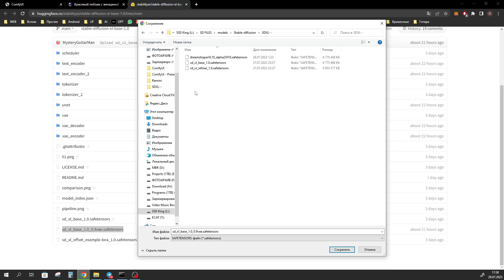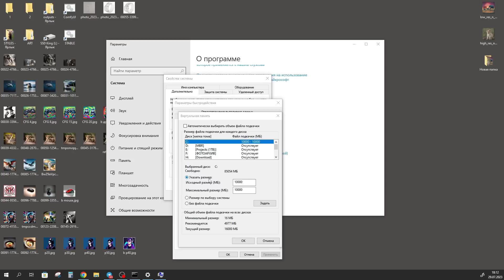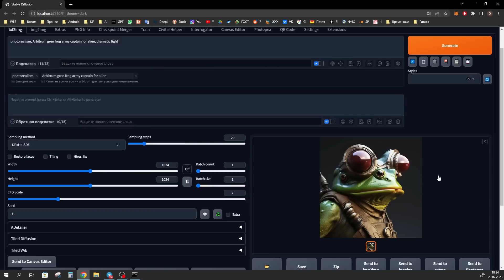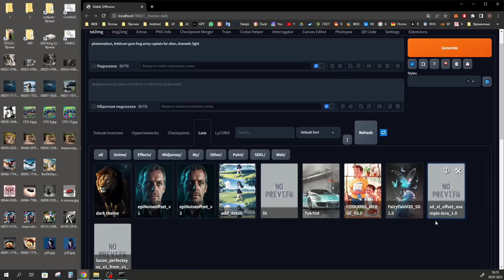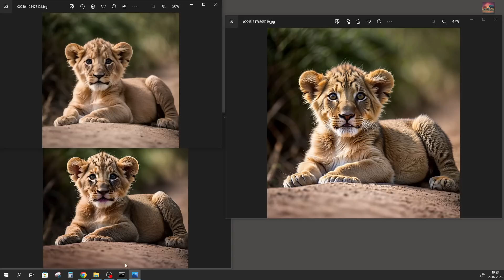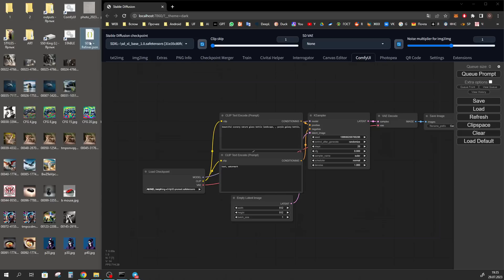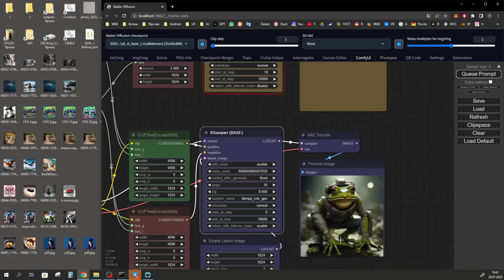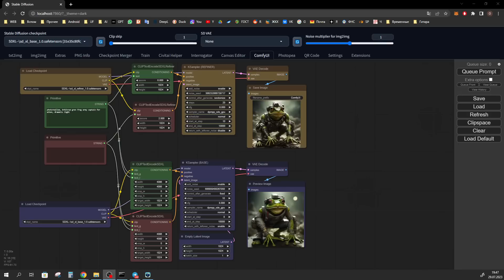SDXL 1.0 maximum | в Automatic1111 и в ComfyUi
Познакомимся с новой моделью SDXL 1.0. Узнаем в чем различие с предыдущими моделями Stable diffusion. Установим SDXL на automatic1111. Попрактикуемся в использовании модели. Установим ComfyUi на automatic и попробуем как работает SDXL 1 в ComfyUi.

*Меню:*
00:00 - Вступление
00:36 - Отличае SDXL 1.0 от SD 1.5
02:07 - Установка SDXL
05:45 - Генерируем на моделе SDXL Base
07:28 - Обработка изображения Refiner
11:54 - SDXL с ConfyUi
16:55 - Эпилог